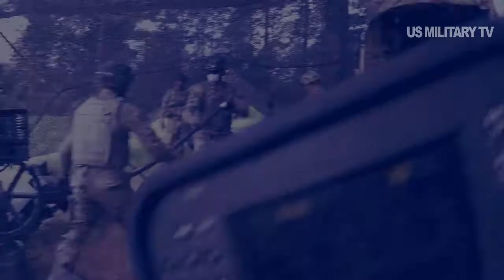US Sends 108 Tanks and 250 Stinger Missiles to Taiwan Amid Tension with China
Abrams tanks and anti-aircraft missiles that can be quickly moved by soldiers in the field would significantly increase Taiwan.
The US State Department has approved the potential sale to Taiwan of $2.2 billion in arms, including Abrams tanks and Stinger missiles, the Pentagon said on Monday.
Congress has been notified about the potential deal, which would include 108 M1A2T Abrams tanks, some 250 Stinger missiles, related equipment and support, according to the Defense Security Cooperation Agency (DSCA).